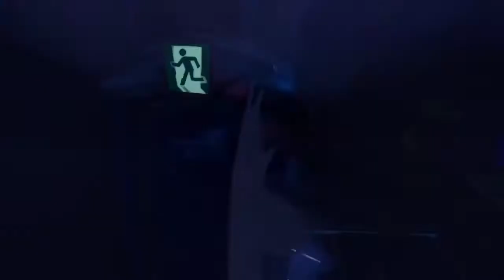Easiest way to kill meow meow and rip the vault from the Yacht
Play smarter, not harder